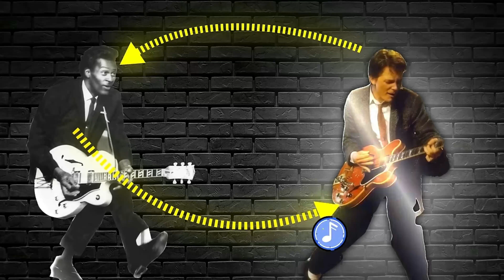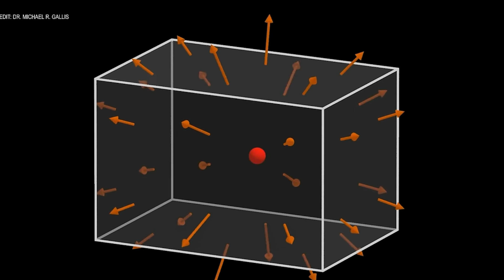Neil deGrasse Tyson's 5-Minute Breakdown Of Time Travel MYSTERY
In this mind-bending episode, renowned astrophysicist Neil deGrasse Tyson dives into the fascinating world of theoretical physics, exploring the mysterious Jinn particle and its potential implications for time travel. Could this elusive particle hold the key to unlocking the secrets of the space-time continuum? Join us as Dr. Tyson breaks down complex scientific concepts into digestible insights, blending his signature wit with cutting-edge research.

From the origins of the Jinn particle in speculative physics to its hypothetical role in bending time, this discussion will leave you questioning the very fabric of reality. Whether you're a science enthusiast, a fan of Neil deGrasse Tyson or just curious about the universe's greatest mysteries, this video is sure to spark your imagination and expand your understanding of the cosmos.